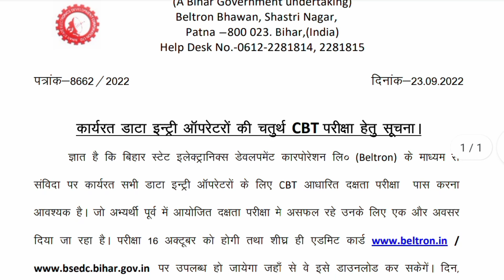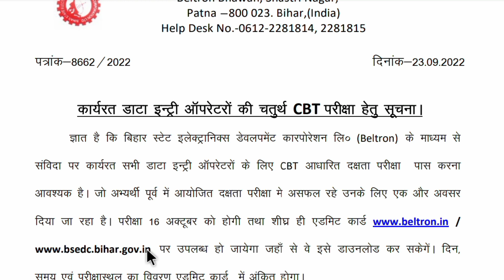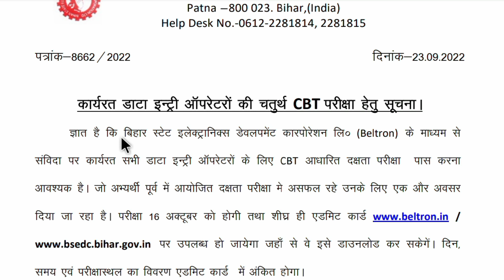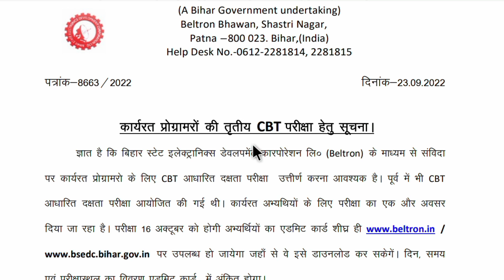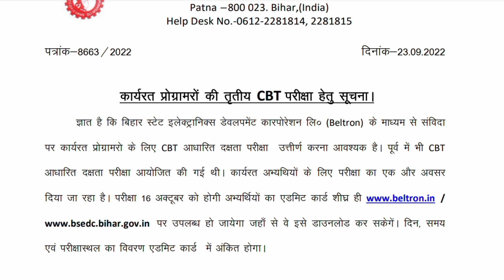Betron Deo Update || Beltron Deo Big Update || CBT फेल छात्र के लिए अपडेट